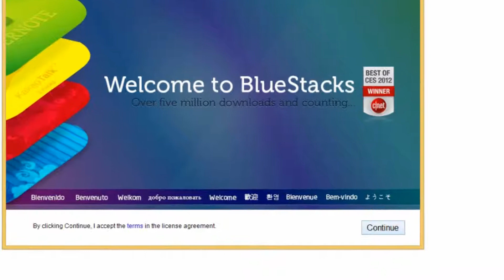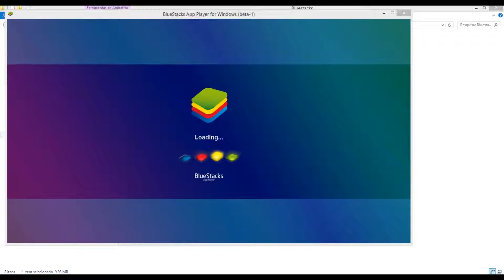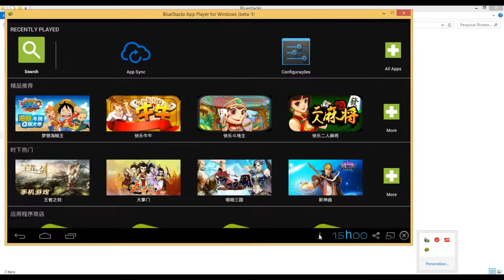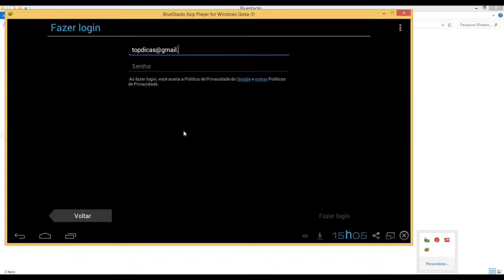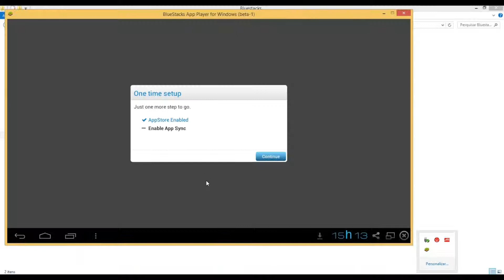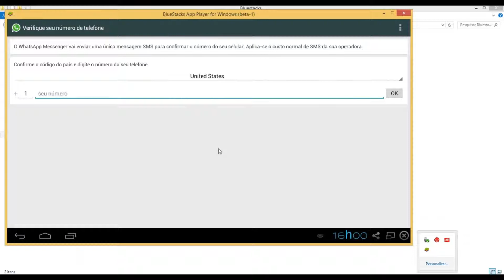Como Instalar o Bluestacks, emulador do Android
Neste vídeo mostro como instalar o Bluestacks, um dos emuladores mais conhecidos do Android. Com ele você será capaz de rodar direto do seu computador jogos do android e aplicativos populares como Whats app, Instagram, Vine. Que muitas vezes não é permitido a instalação direto no micro.